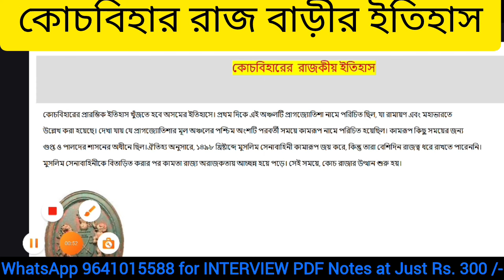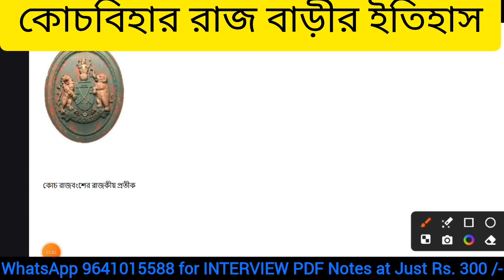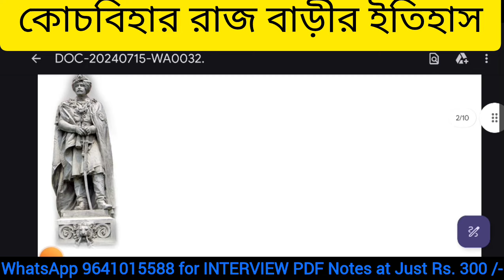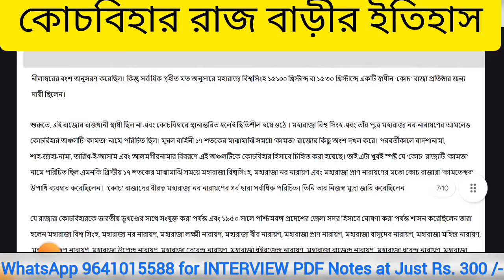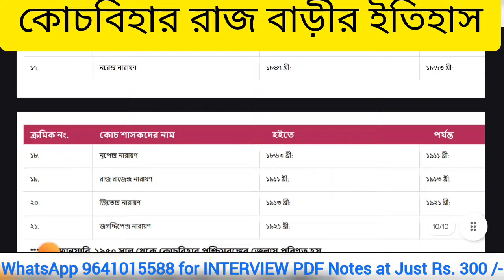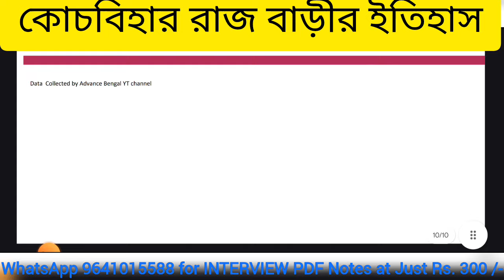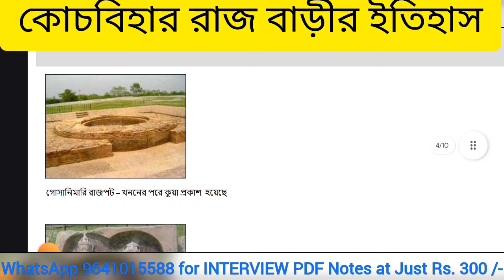Anganwadi ICDS Worker Helper Interview Preparation , কোচবিহার জেলা ইন্টারভিউ প্রস্তুতি।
Anganwadi ICDS Worker Helper Interview Preparation
Coochbehar ICDS, কোচবিহার জেলা ইন্টারভিউ প্রস্তুতি।